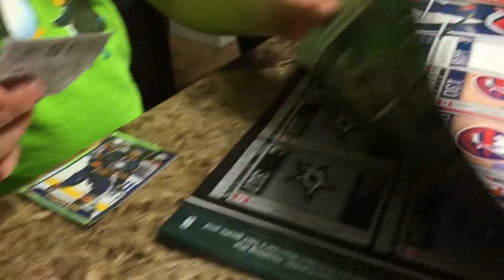Hockey stickers 2018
The boys getting more hockey stickers.